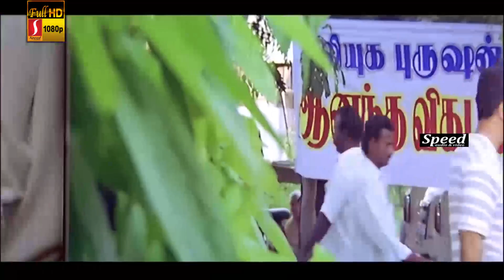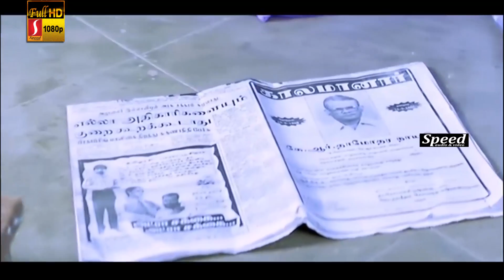Navvandi Lavvandi Telugu Dubbed Movie Scenes | Kamal Haasan | Prabhu Deva | Soundarya | Rambha